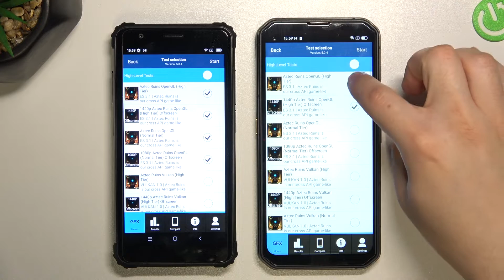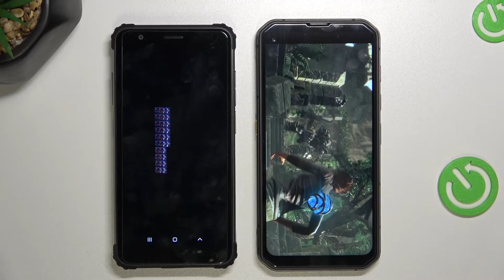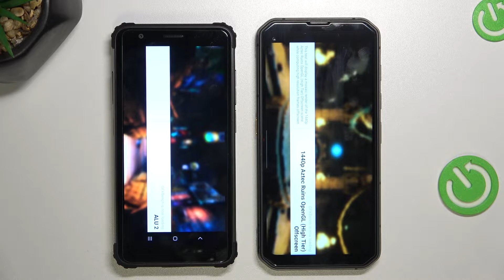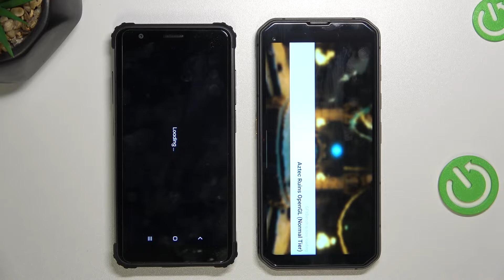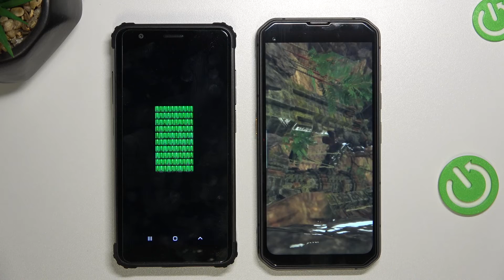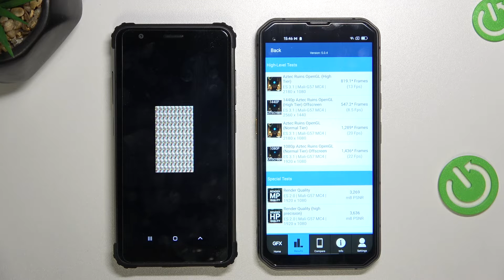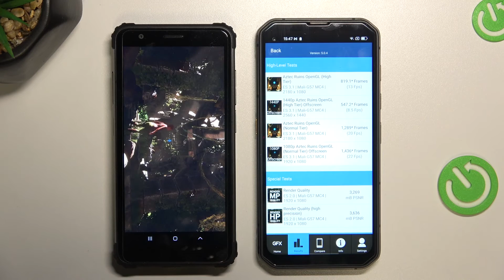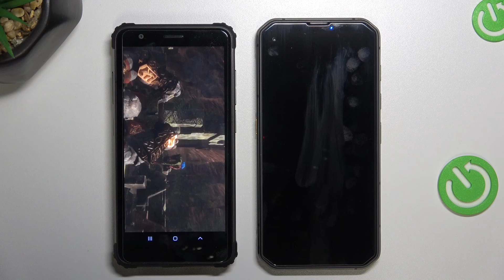Which phone handle better in Gfxbench ES 3.1 | Blackview BL6000 Pro vs Blackview BV6600E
Hi viewers, welcome on our chanel. In todays video we will give you a comparison of Blackview BL6000 Pro and Blackview BV6600E in Gfxbench ES 3.1 test. Our expert will show you Blackview BL6000 Pro and Blackview BV6600E side by side, so you will be able to see which one performs better in the Gfxbench ES 3.1 test. Enjoy the video! :)

Which phone handle better in Gfxbench ES 3.1, Blackview BL6000 Pro or Blackview BV6600E? Which phone will have higher score Blackview BL6000 Pro or Blackview BV6600E? Which device will have higher score in Gfxbench ES 3.1 test? How will Blackview BL6000 Pro cope? How will Blackview BV6600E cope? Whitch phone is better Blackview BL6000 Pro or Blackview BV6600E? How do you use Gfxbench ES 3.1 test on Blackview BL6000 Pro and Blackview BV6600E?

Check the specification of Blackview BL6000 Pro:

  IP68/IP69K dust/water resistant (up to 1.5m for 30 mins)
Drop-to-concrete resistance from up to 1.5 m
MIL-STD-810G compliant
  UFS 2.1

Check the specification of Blackview BV6600E:

Drop-to-concrete resistance from up to 1.2 m
MIL-STD-810G compliant
Protection Dragontrail Glass
PLATFORM OS Android 11
Chipset Unisoc SC9863A (28nm)
CPU Octa-core (4x1.6 GHz Cortex-A55 & 4x1.2 GHz Cortex-A55)
GPU IMG8322
  eMMC